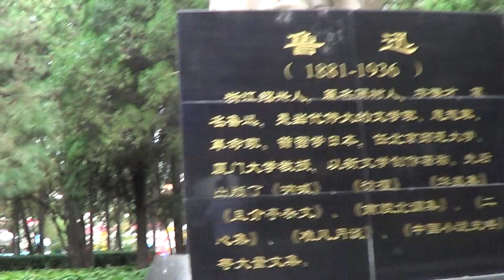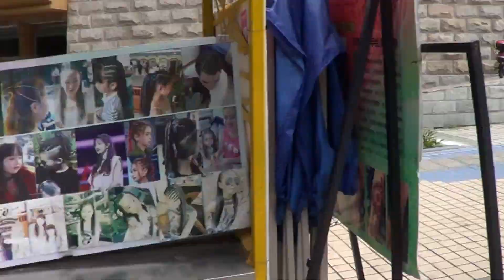Бэйдайхэ. Центр города,парк_слушаем саксафон..2019 год